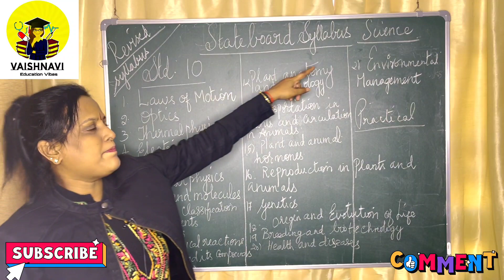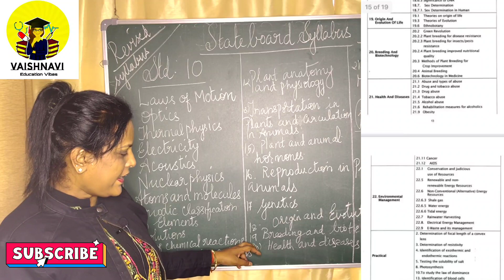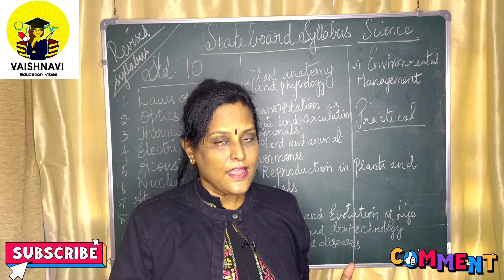10th Standard Stateboard Science Syllabus | 2020-2021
I've explained in detail about the latest Syllabus given by Tamilnadu Government for Science.